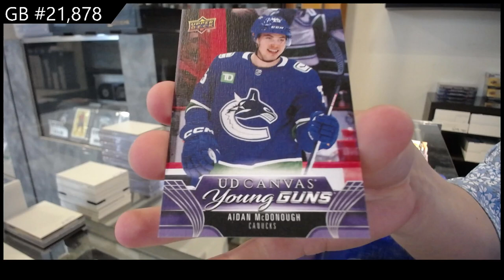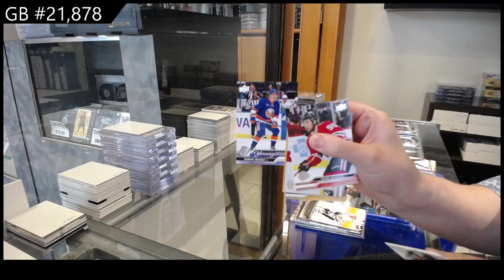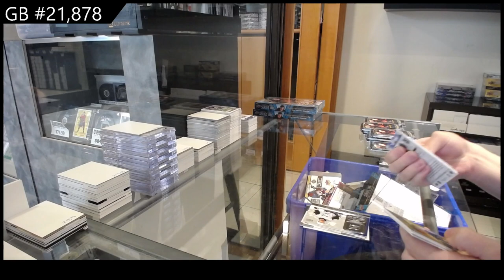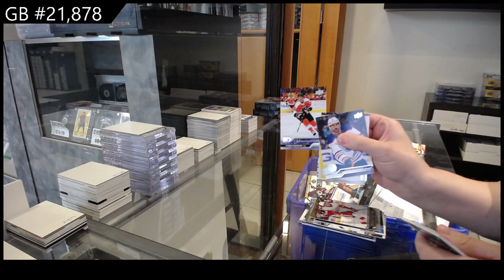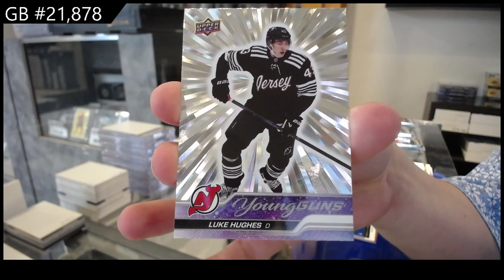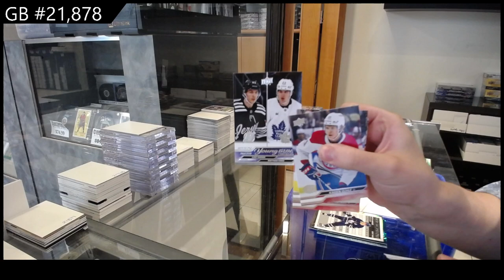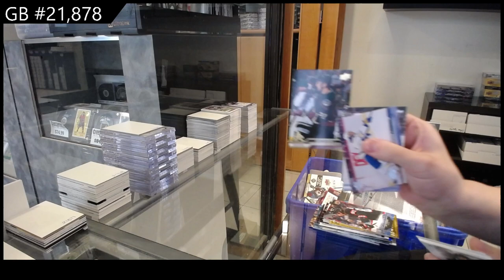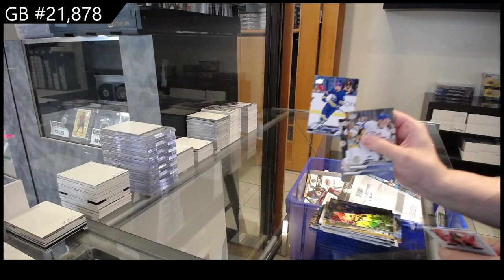2023-24 Upper Deck Series 1 Hockey 5 Box Break - CNC GB #21,878